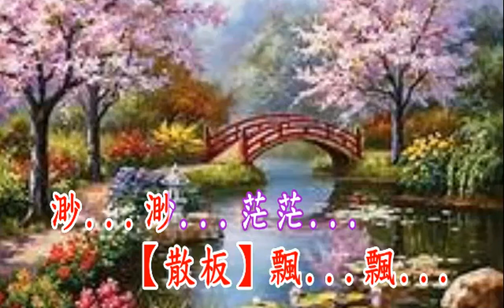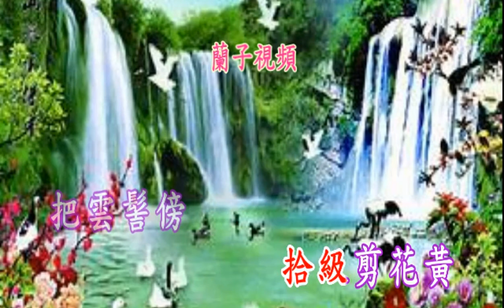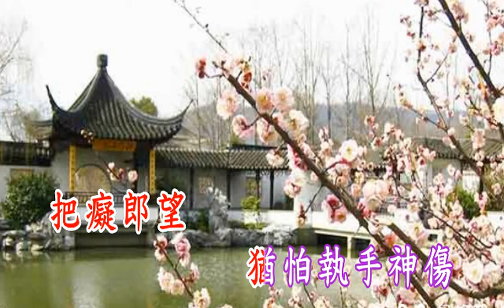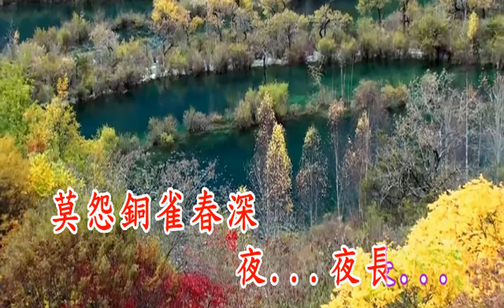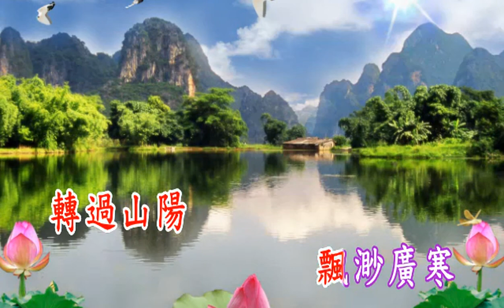洛水恨 小美子喉獨唱 2020-7- 20 蘭子視頻